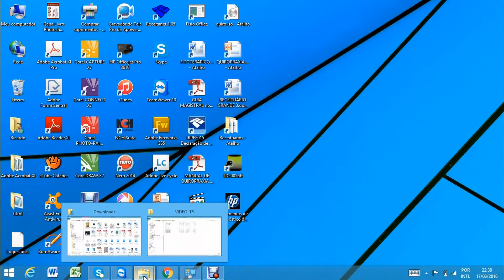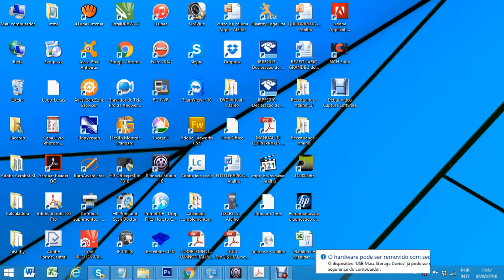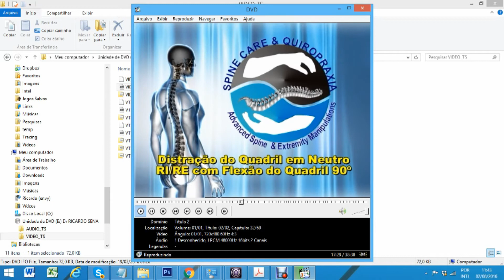DVD de Quiropraxia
DVD de quiropraxia Vol.1 - coluna vertebral e Sacro Ilíaca
                                     Vol.2-Extremidades